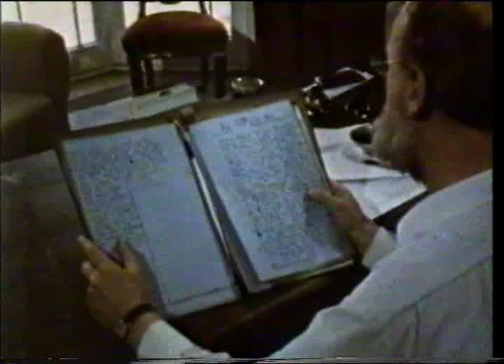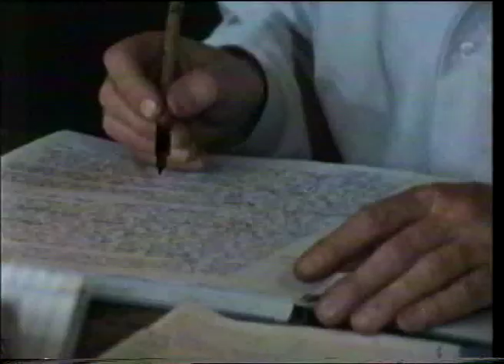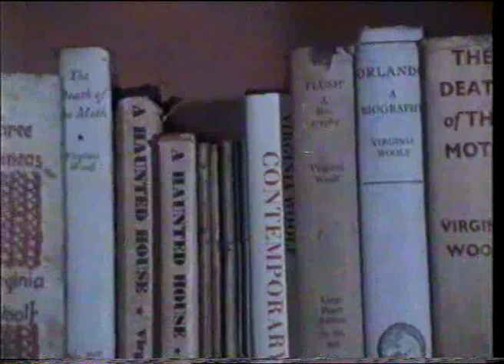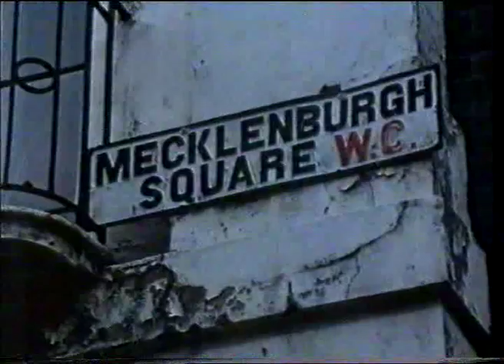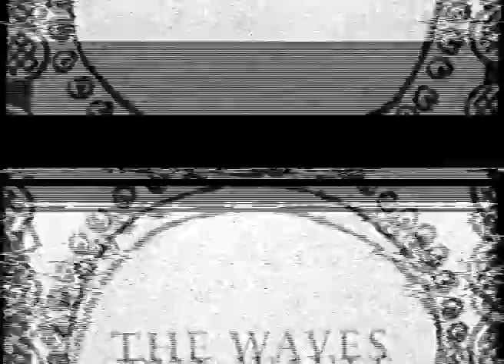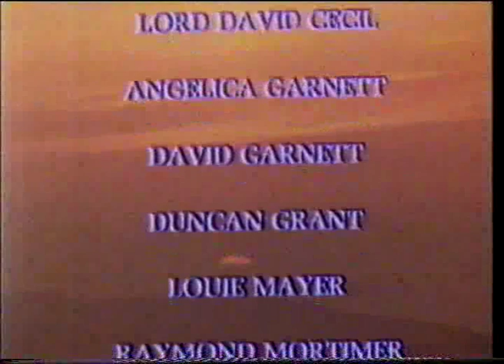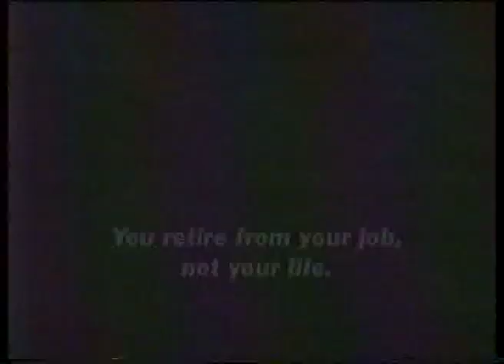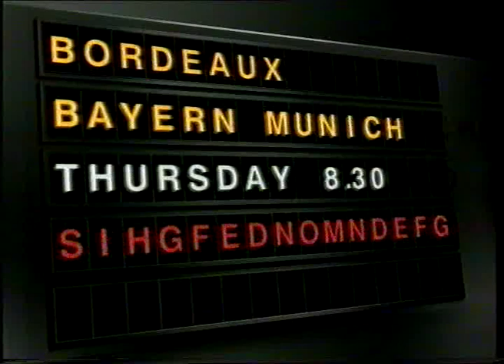Virginia Woolf: A Night's Darkness, A Day's Sail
"A Night's Darkness, A Day's Sail". Extraordinarily important document of fascinating reminiscences by people who were there!!